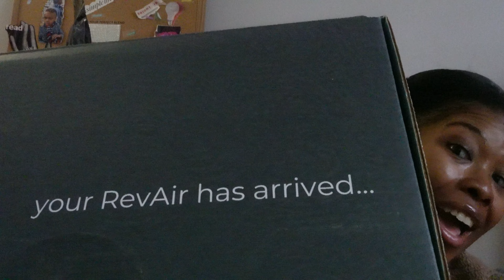Silk Press Maintenance: How I Maintained My Hair For The First 10 days -Tips and Tricks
Congratulations on achieving that flawless silk press! Now, it's time to make it last. In this video, I'm sharing how I maintained my hair after a professional press. Whether you're a silk press pro or trying it for the first time, these maintenance hacks will help you keep your style looking fresh and fabulous.

Learn how to protect your hair from humidity, sweat, and other environmental factors that can cause frizz and revert your press. Discover the best products to use to keep your strands sleek and shiny without weighing them down.

I'll also walk you through my nightly routine for preserving my silk press while sleeping.

Whether you're rocking a silk press for a special occasion or as part of your regular styling routine, these maintenance tips will help you keep your hair looking fabulous for days on end. So sit back, relax, and let's ensure that your silk press stays flawless!

And if you have any questions or additional tips, be sure to leave them in the comments below!